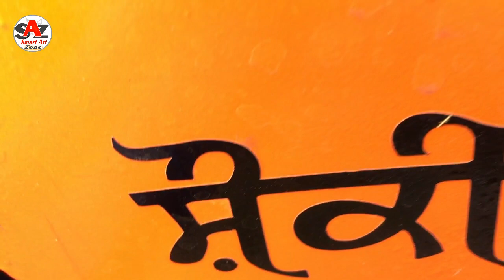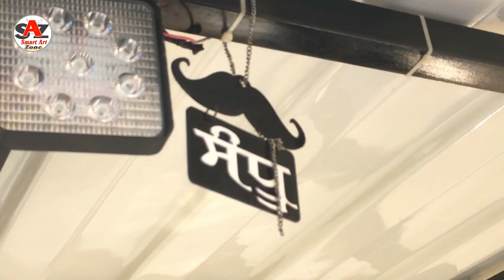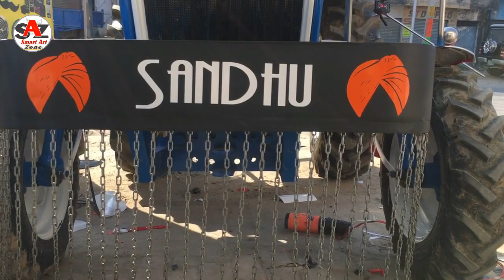Inder art / Ford 3600 / TractorTaping / Bumper, Engine Cover Art Work Episode3 / Canada Flag /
Ford 3600 / TractorTaping / Bumper, Horn ,Engine Cover/Art Work Episode3 / Canada Flag / Modified